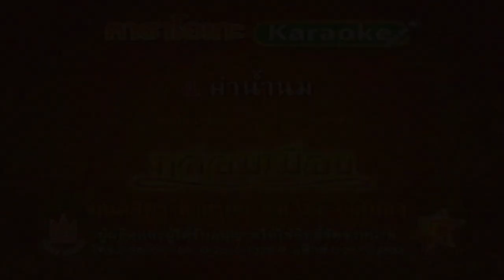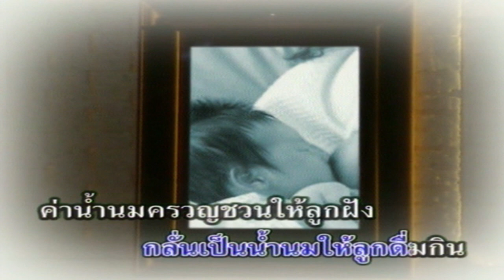ค่าน้ำนม - มนต์สิทธิ์ , ดำรงค์ [Karaoke]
เพลง : ค่าน้ำนม
ศิลปิน : มนต์สิทธิ์ , ดำรงค์
คำร้อง/ทำนอง : ไพบูลย์ บุตรขัน
เรียบเรียงดนตรี :